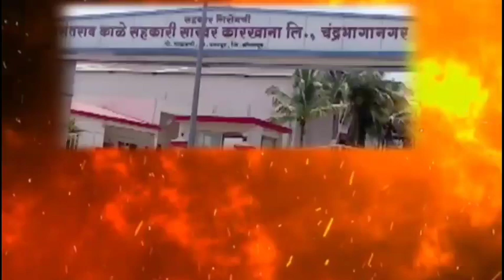ही निवडणूक सभासदांचे अस्तित्वाची आहे,आता जर चुकलात तर...:अमरजीत पाटील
ही निवडणूक सभासदांचे अस्तित्वाची आहे,आता जर चुकलात तर भविष्यात ही सहकारी संस्था खाजगी होईल:अमरजीत पाटील